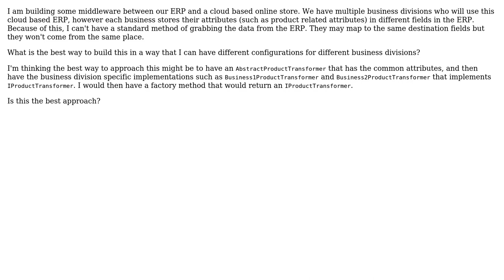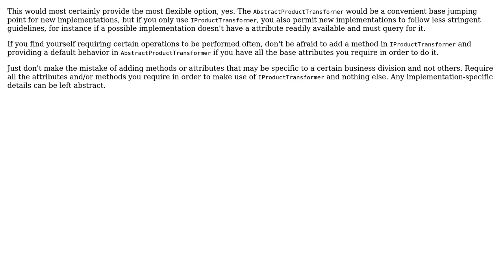What is the best approach to have interchangeable source mappings to the same destination system?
With thanks & praise to God, and with thanks to the many people who have made this project possible! You are responsible for your own actions.